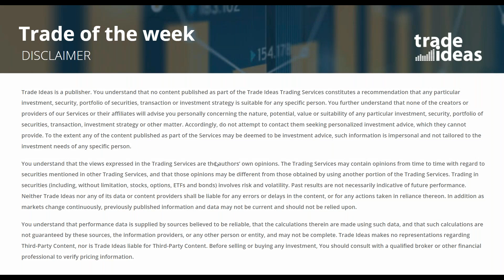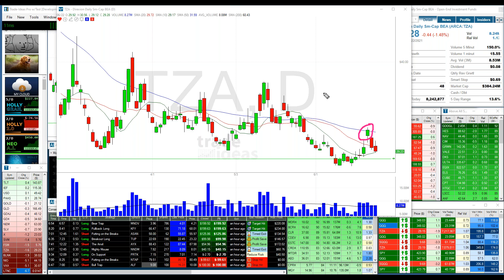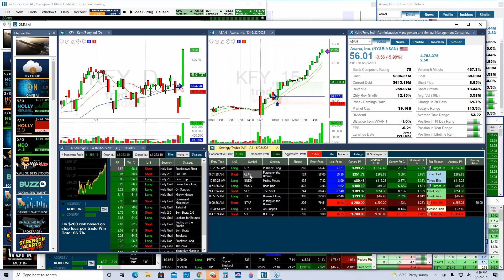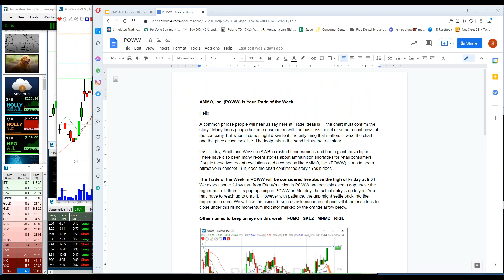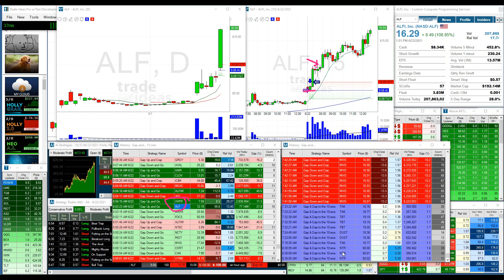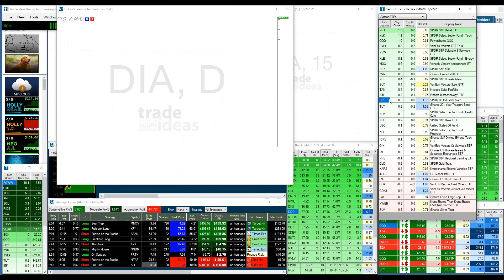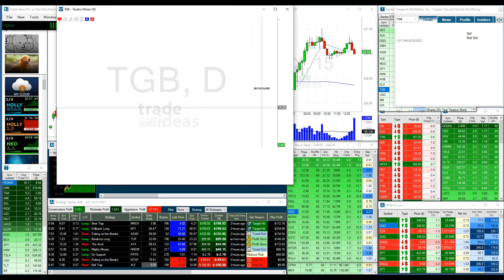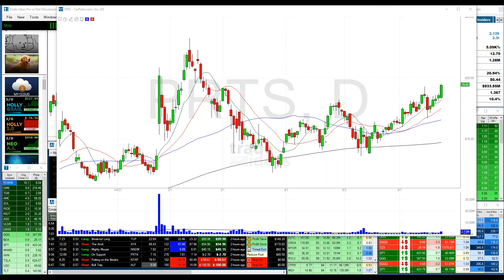TI -Trade of the Week